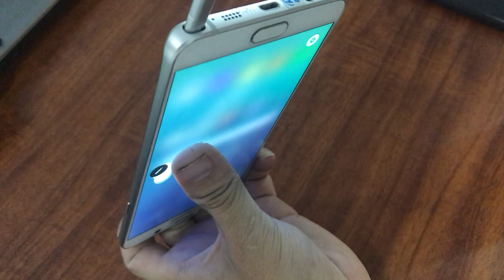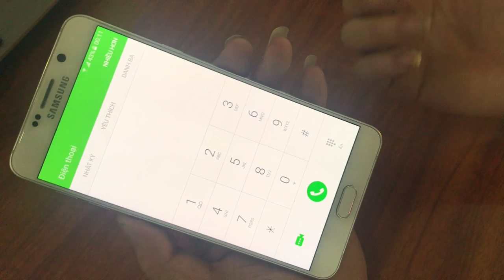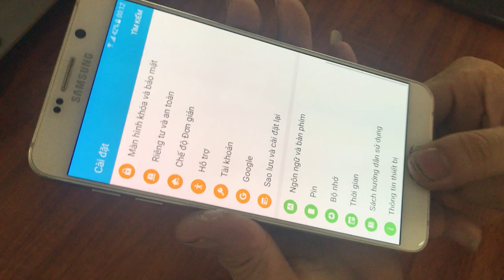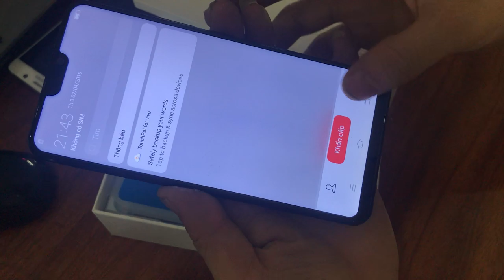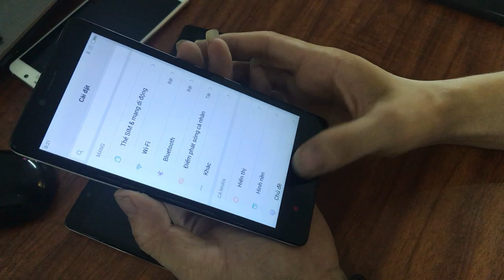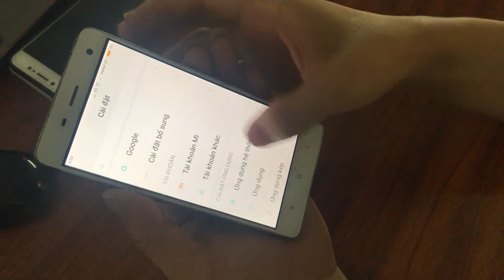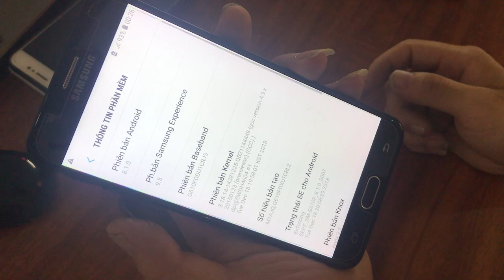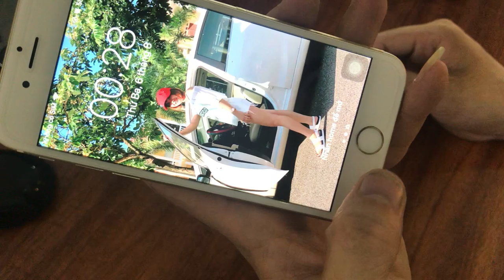Điện Thoại cũ giá rẻ nhất thi trường 06/08/2019 . LH : 0966221789